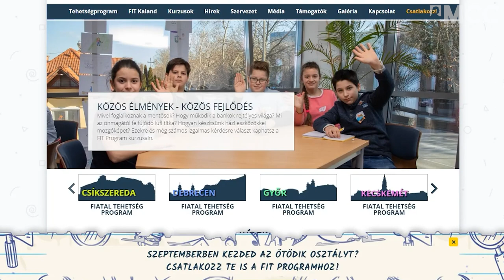Bemutatjuk a Fiatal Tehetség Programot! - Kaland Közösség Kihívás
Kiket várunk a FIT Programba? Milyen képzés vár nálunk? Hogyan zajlik egy FIT foglalkozás?
Ezekre és még sok más kérdésre választ kaphatsz a régióvezetők, régiókoordinátorok és a központi vezetőség segítségével.

Csatlakozz hozzánk Te is! Várunk a FIT Programban!